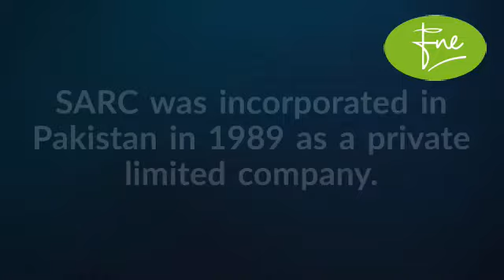SARC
Sardar Chemical Industries Limited